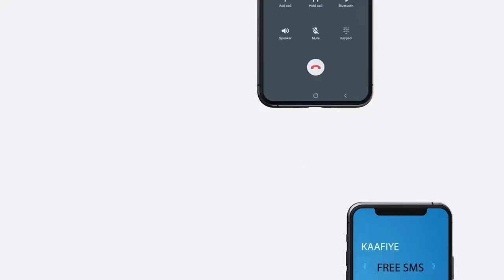Shirka golaha Wadatashiga Oo Maanta La filayo In Natiijo Ay Ka Soo Gudbiyaan Qodobadii